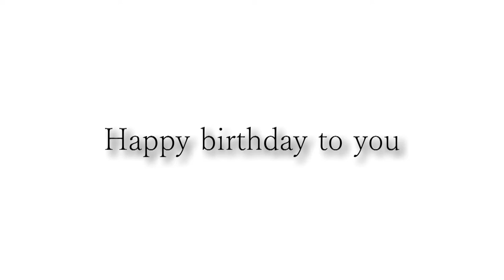Happy birthday Koji-san